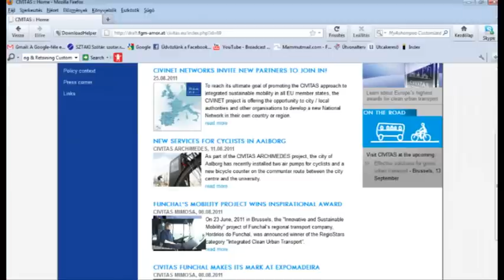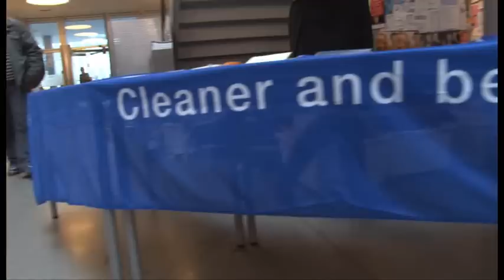CIVITAS introduction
The CIVITAS Initiative ("City-Vitality-Sustainability", or "Cleaner and Better Transport in Cities") was launched in 2002. Its fundamental aim is to support cities to introduce ambitious transport measures and policies towards sustainable urban mobility. The goal of CIVITAS is to achieve a significant shift in the modal split towards sustainable transport, an objective reached through encouraging both innovative technology and policy-based strategies.